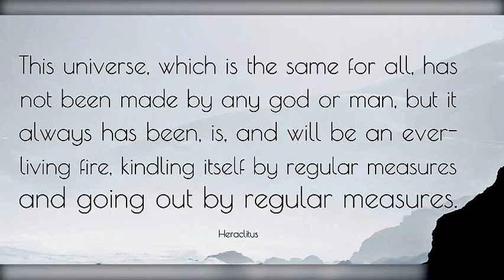ΟΞΩ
Tὸν κῦνα σιμπλίκιον ὧδε μοι σκόπει
φάσκοντα μύθους τοὺς λόγους μωϋσέως.

Pagan education at Athens effectively ended in 529,
when,  Justinian closed the Platonic Academy,
ordering that no pagan philosopher could teach within the Empire.
As a result, Simplicius, Damascius, and five other Neoplatonic philosophers fled to the court of the Persian king Chosroes I, who, they had heard, was interested in philosophy.
But the exiles were soon disillusioned with their Persian hosts.
Once again, scholars disagree about what happened next.
For Michel Tardieu, followed by I. Hadot,
Simplicius and Damascius continued to Mesopotamia and settled in Harran,
near the current border between Turkey and Syria.
Here they founded a Neoplatonic school,
or rather joined one that already existed in that location,
a school that was to play a part in the transmission of Greek philosophical
and scientific thought to Islam.
Other scholars find this scenario unlikely,
and suppose that Simplicius and his colleagues returned
to either Athens or Alexandria.

Simplicius' owns the Neoplatonic doctrine of emanation.-

For Simplicius, these upstart Christians,
the worst of whom is the sophist Philoponus,
blaspheme against the heavens, eliminating the different in substance between the celestial
and sublunar worlds.
In so doing, they ignore the passages in their own holy Scriptures,
which proclaim that
“ The heavens proclaim the glory of God,
and the firmament announces the work of his hands ” (Psalm 18).
Incomprehensibly, they consider that filthy, corruptible matter,
such as that of corpses (i.e., the relics of martyrs)-necrophiliacs,
is more worthy of honor than the heavens.
As for Philoponus, he dares to proclaim that the light emanating from the heavens
is no different from the light emitted by glow-worms and fish-scales.
For Simplicius, in contrast, to denigrate the
heavens is to blaspheme against the Demiurge,
who brought them into being, he whom the late
Neoplatonists identified with Zeus or the Intellect.

Above all, Simplicius despises Philoponus and his correligionaries
because of their anthropomorphic conception of God.
Since Philoponus thinks God is like a human being,
it is only natural that he thinks God's production,
the heavens and the world as a whole,
will perish as the works of human beings do.
The Christians are an impious group of atheists and revolutionaries,
whose only redeeming virtue is that they will not be around for long :
their doctrines will soon wither away, like the gardens of Adonis.
In their desire for glory, they are like Herostratus of Ephesus,
who burned down the temple of Artemis in 356 BC,
just because he wanted to be famous.
Motivated by the search for glory rather than the pursuit of truth,
they have failed to purify their rational soul, with the result that they allow themselves to be motivated by their passions and imagination rather than reason.
Plato's ‘ real ’ meaning, of course, which professors like Simplicius
explained to their students, is that for a thing to be ‘ generated ’ actually means
that it depends on an external cause for its existence,
is not intelligible, and is not a simultaneous whole but has its being in becoming.
Simplicius claims that Plato, like Aristotle, says the heavens consist of fire, earth
and what is in between, because they are visible and tangible.
But Plato also agrees that the substance of the heavens is
different from the four sublunar elements,
since when in the Timaeus he attributes a ''geometrical'' figure to each element
(the tetrahedron or pyramid to fire, the octohedron to air,
the eikosahedron to water, the cube to earth) he assigns the dodecahedron to the Ether.
... it was the ancient usage to argue against the surface
meaning out of consideration for more superficial understandings.
Since, then, ‘ generated ’ was said of things that having previously not existed,
later existed, therefore, arguing against this meaning of the term,
Aristotle seems to censure Plato for having said (genêton)
‘ generated ’, but in fact he is censuring not Plato,
but those who have attached ‘ generated ’ in this sense to time and to the world.

Τhats all Folks \m/